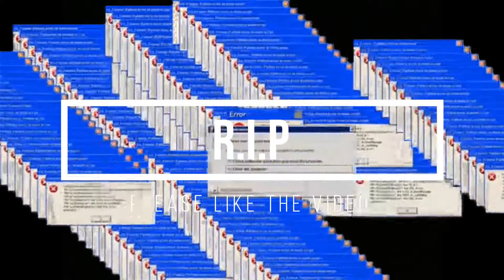Reck21A The NOOB of the Year Returns✌️ 「 BR Ranked Mode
So the Noob of Free Fire returns again